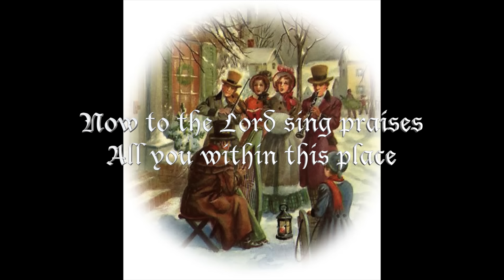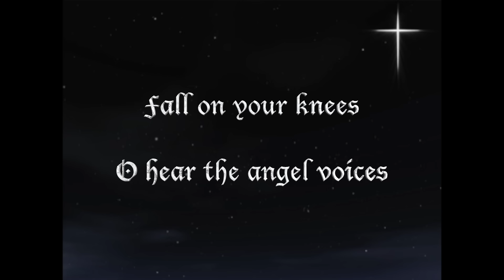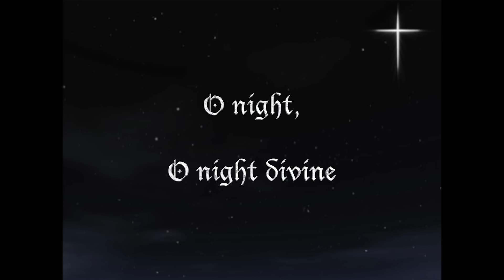Christmas Medley - Clamavi De Profundis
As Christmas is right around the corner, we thought we would release an appropriate song befitting the season.

My brother arranged the piece.  My family sang it.

Please no bad language in the comments.  We want this to be family friendly:)

Lyrics:

Veni veni, Emmanuel
Captivum solve Israel,
Qui gemit in exsilio,
Privatus Dei Filio.
R: Gaude! Gaude! Emmanuel,
nascetur pro te Israel!

Veni, O Sapientia,
quae hic disponis omnia,
veni, viam prudentiae
ut doceas et gloriae. R.

Now to the Lord sing praises,
All you within this place,
And with true love and brotherhood
Each other now embrace;
This holy tide of Christmas
All others doth deface.

Gaudete, gaudete, Christus est natus
Ex Maria virgine, gaudete

Tempus adest gratiae, hoc quod optabamus
Carmina laetitiae devote redamus

Christ is the Lord
O praise His Name forever!
His power and glory
Evermore proclaim
Evermore proclaim